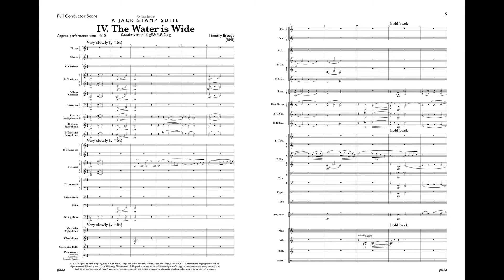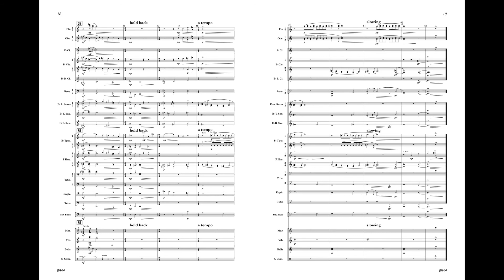A Jack Stamp Suite - Mvt 4 The Water Is Wide JB104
composed by Timothy Broege • Grade 4 • $75.00

Written to be included as the 4th movement to the multi-composer suite honoring the retirement of composer Jack Stamp. The folk song "O Waly Waly" is better known by its contemporary lyric "The Water Is Wide," and happens to be one of Jack Stamp's favorite songs. Composer Timothy Broege puts his own imprint on the compositional style of the dedicatee, Jack Stamp.

Each movement of A Jack Stamp Suite can stand alone on a concert program and is available for purchase separately.